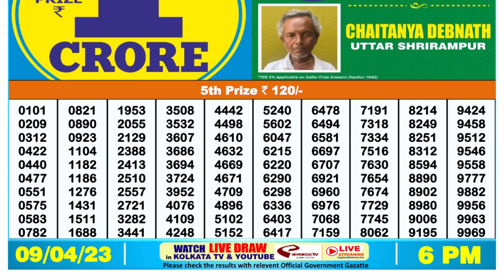Nagaland Lottery Sambad Live 6pm 09.04.23